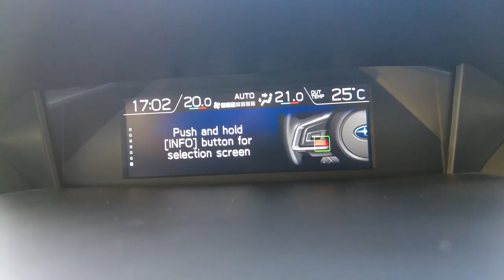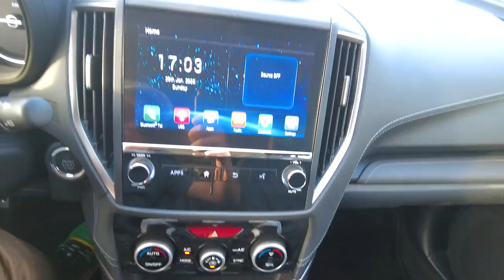CHẠY SUBARU FORESTER 2023 VỀ QUÊ ĂN TẾT // LANG THANG MIỀN TÂY SÔNG NƯỚC QUÊ TUI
Tết năm nay mượn được bạn Forester 2023 mới, màu xịn sò nữa, để rình rình phi về quê chở nhà đi chơi, lượn lòng vòng cho bà con lác mắt chơi, kaka. Bản mới ngoài Eyesight 4.0, đôi mắt thần của Subaru quá xịn sò hỗ trợ người lái hết mức, thì còn có những cải tiến đáng kể về ngoại thất và nội thất, đáng đồng tiền bát gạo cho những bạn nào mua chiếc xe để đi lại hàng ngày hay lâu lâu chở gia đình đi chơi xa, offroad nhẹ nhàng nè.

📢 Mọi người có thể đồng hành cùng Khoa trên "những cung đường" sau: